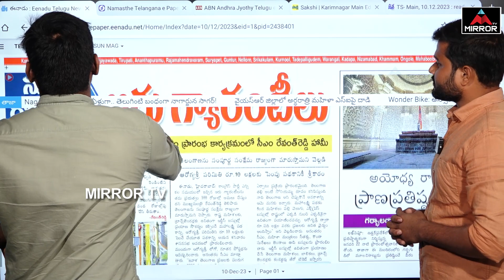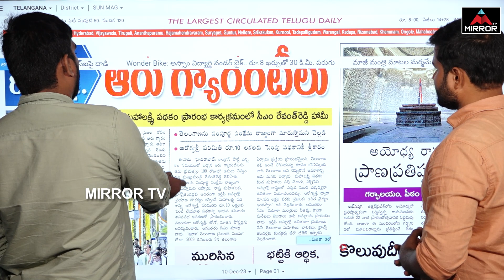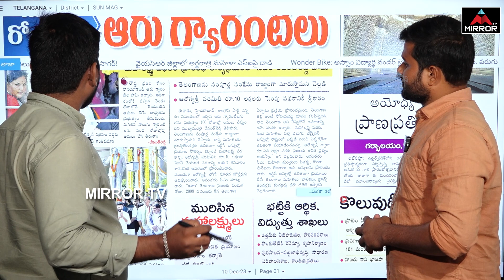Telangana CM Revanth Reddy To Launch Rajiv Arogyasri | Mahalakshmi Scheme | Mirror TV